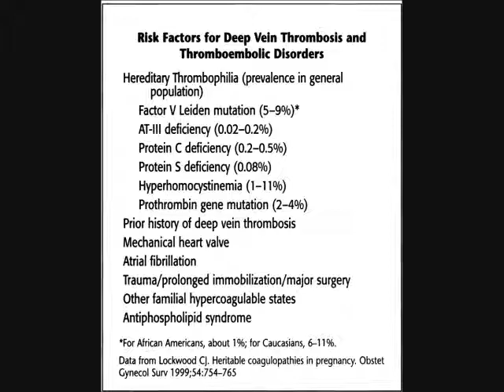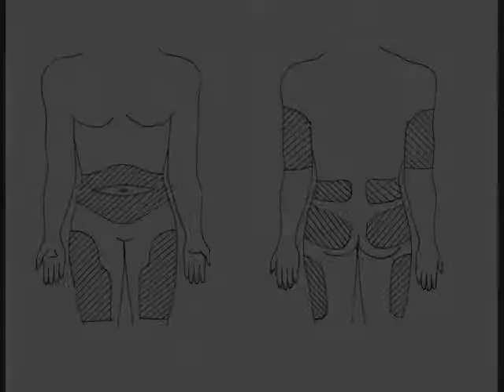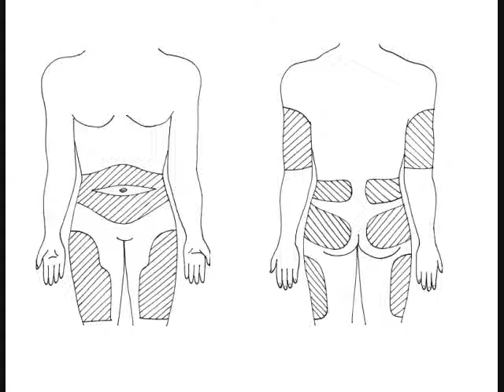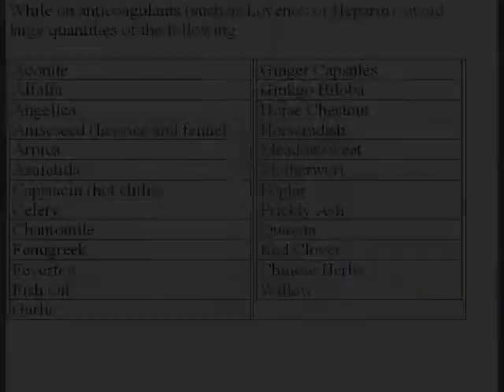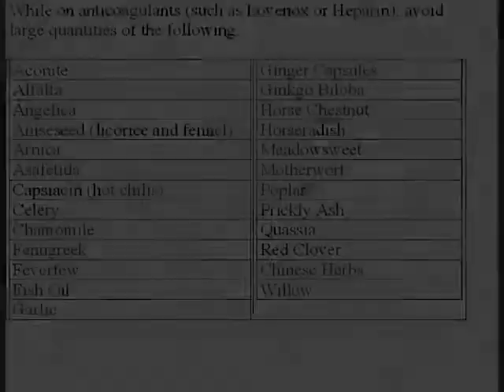Anticoagulation Treatment in Pregnancy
Graduate Nursing School project to talk about anticoagulant injections during pregnancy